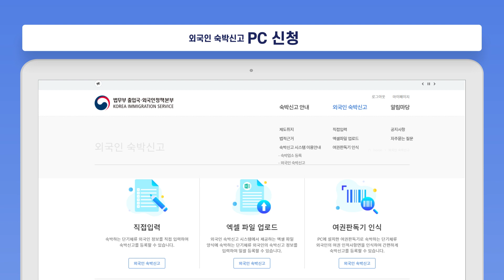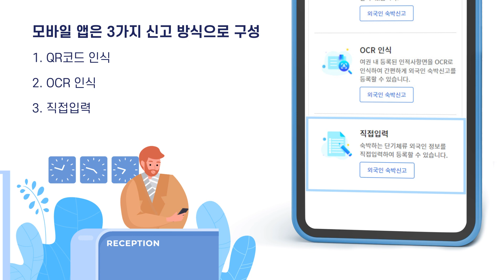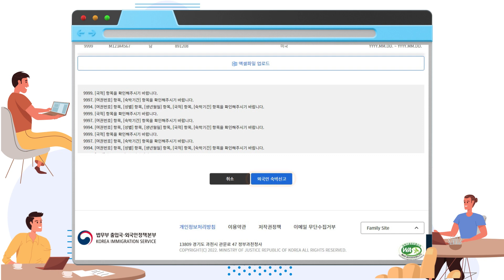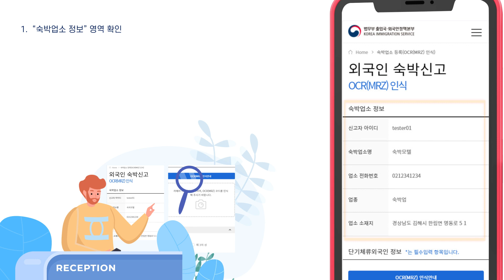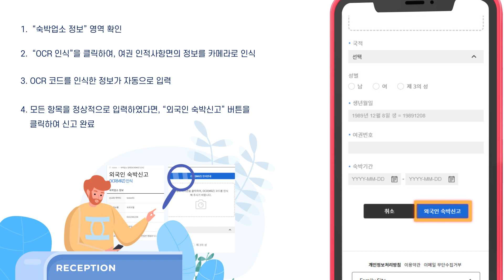[외국인 숙박신고 시스템]외국인 숙박신고 가이드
'단기체류외국인 숙박신고 시스템'  사용법입니다.